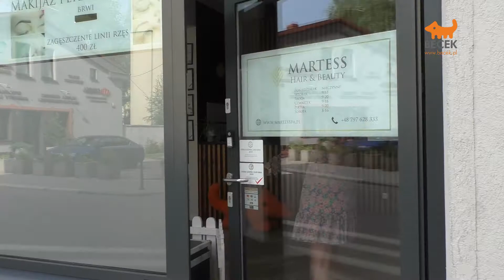Kobiecy Bytom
Drogie Panie, Szanowne Koleżanki nadchodzi
9 września, o godzinie 18.00 widzimy się w BECEK Bytomskie Centrum Kultury na wyjątkowym spotkaniu, które zostanie przygotowane w klimacie azjatyckim.
W programie:
pokazy tworzenia sushi na żywo
ceremonia parzenia herbaty wraz z degustacją
pokaz tańca gejszy,
pokaz artystyczny Yudo Czarni Bytom
prezentacja filmu "Blask"
oraz losowanie NAGRÓD
Podkręcamy szybkość zakupu biletów, ponieważ tylko do 2 września bilety w cenie 25 zł, od 3 września 35 zł.
Bilety oraz w siedzibie BECEK Bytomskie Centrum Kultury
Link do wydarzenia, który warto podrzucić innym zainteresowanym:
A na koniec proponujemy krótki filmik, czyli w pigułce wszystkie atrakcje, które czekają na Was tego wieczoru